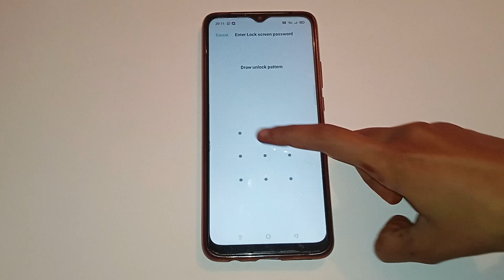oppo f11 me pattern lock kaise unlock kare,how to unlock Pattern lock in oppo f11